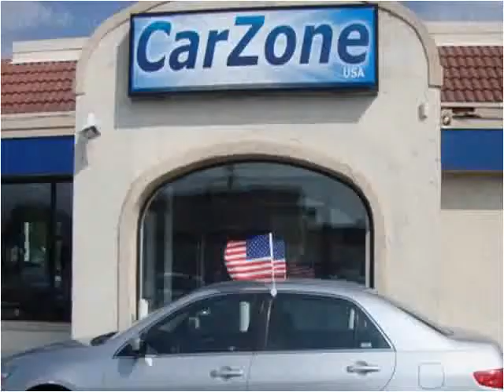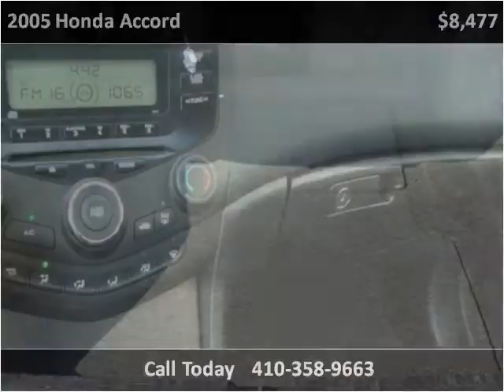2005 Honda Accord Used Cars Baltimore MD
This 2005 Honda Accord is available from Car Zone USA.